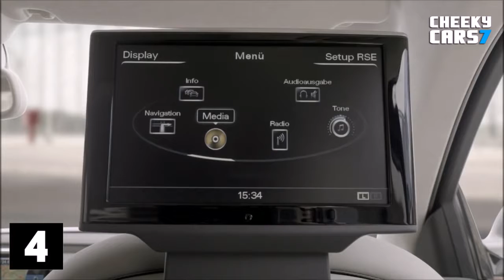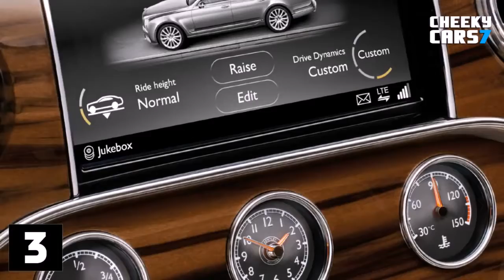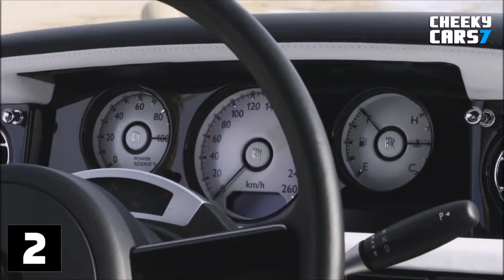TOP 5 Luxury Sedan Cars 2016 / 2017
TOP 5 Luxury Sedan Cars 2016 / 2017 video

TOP 5 Luxury Sedan Cars 2016 videos
TOP 5 Luxury Sedan Cars In The World Interiors 2017
TOP 10 Luxury Sedan Cars Interior design 2016 / 2017 / 2018
TOP 5 Luxury Cars In The World 2016 / 2017 video pictures / pics / photos / images
Top Five Luxury Sedan Cars 2016
Best 5 Luxury Sedan / Saloon Cars 2016 / 2017 / 2018
Best Sedans Car 2016 / 2017 / 2018
Luxury Cars 2016 / 2017 / 2018 video
TOP 5 Sedan / Saloon Cars In The World

Best car in the world

5. New BMW 7 Series Individual interior 2016 / 2017 / 2018
4. New Audi A8 L interior 2016 / 2017 / 2018
3. New Bentley Mulsanne interior 2016 / 2017 / 2018
2. New Rolls-Royce Phantom interior 2016 / 2017 / 2018
1. New Mercedes-Maybach S600 interior 2016 / 2017 / 2018